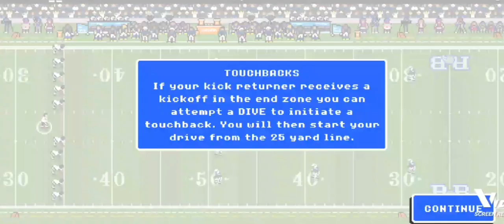I got unlimited version in retro bowl....